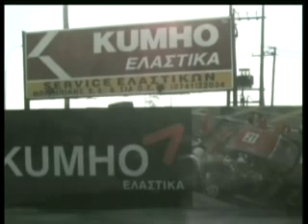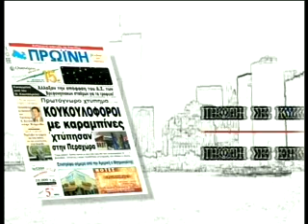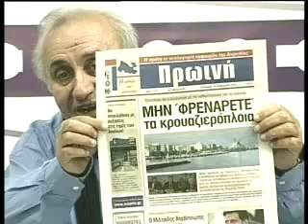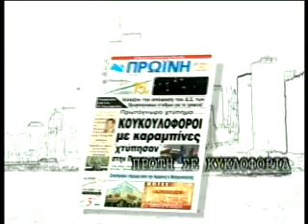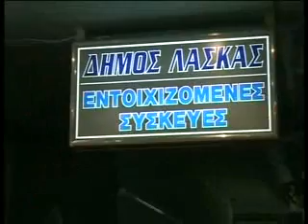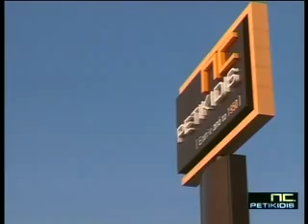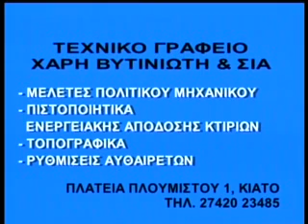8 στον αερα 14 02 14 τ